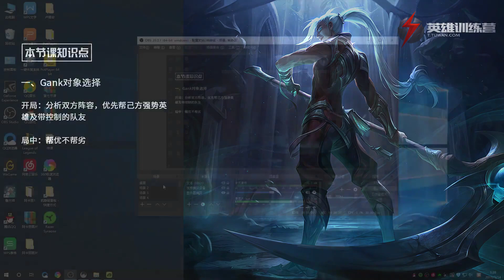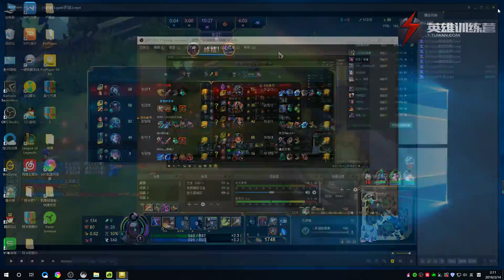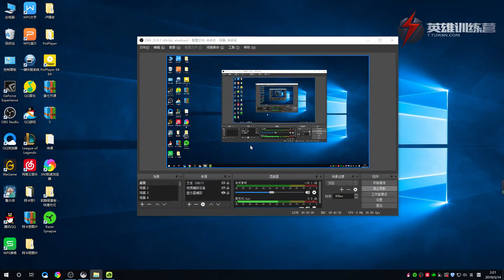08 凯隐的gank思路及方式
League of Legends Kayn
兔玩凯隐教程